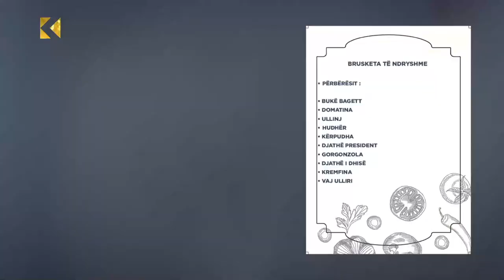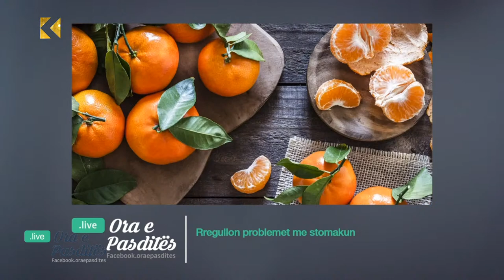Ora e Pasdites - 10.12.2020 - Klan Kosova